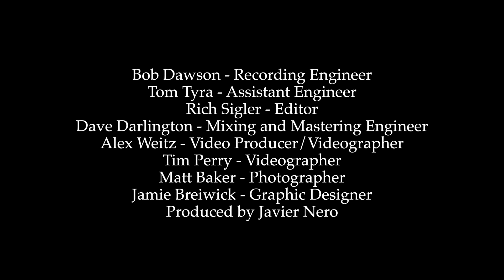Discord Javier Nero Jazz Orchestra featuring Sean Jones, Christie Dashiell, Josh Richman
"Discord" Composed/Arranged by Javier Nero
Performed by the Javier Nero Jazz Orchestra (JNJO)

Featuring:
Christie Dashiell - Vocals
Sean Jones - Flugelhorn
Josh Richman -Piano
Javier Nero- Trombone

Full Javier Nero Jazz Orchestra now streaming everywhere!

Javier Nero Jazz Orchestra Musicians:

Guest Artists:
Sean Jones- Trumpet/Flugelhorn
Randy Brecker - Trumpet/Flugelhorn
Tim Green - Alto Saxophone
@Warren Wolf  Vibraphone
@Kyle Athayde Vibraphone
@Benny Benack III   - Voice
Christie Dashiell - Voice
@Danielle Wertz Music Voice
Josh Richman- Piano

Jazz Orchestra Musicians

Trumpets:
Josh Kaufman (Split Lead)
Ken McGee (Split Lead)
Graham Breedlove
Alec Aldred
Chris Burbank

Trombones
Javier Nero (Lead)
Luke Brimhall
Ben Patterson
Aaron Eckert
Jake Kraft (Bass and Tuba)

Saxophones
Dan Andrews - Lead Alto, Soprano, Flute
Daniel Dickinson- Alto, Flute, Clarinet
Ben Bokor- Alto Flute, Flute, Clarinet
Xavier Perez- Tenor, Clarinet
Clay Pritchard- Tenor, Clarinet
Dustin Mollick- Baritone, Bass Clarinet

James Collins- Piano
Regan Brough- Bass
Will Ledbetter - Bass
Kyle Swan- Drums
Fran Vielma- Percussion

Produced by Javier Nero
Engineers: Bob Dawson, Tom Tyra
Editing: Rich Sigler
Videography: Alex Weitz, Tim Perry, Austin Zhang

Album recorded at Bias Studio in Springfield, Virginia